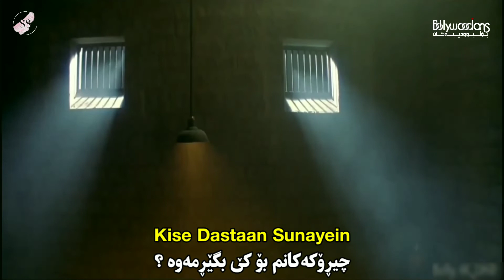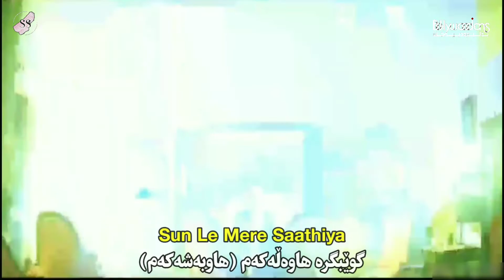Fariyaad Kya Kare Hum (Kurdish Subtitle) - Garv | گۆرانی خەمناکی هیندی ژێرنووسی کوردی